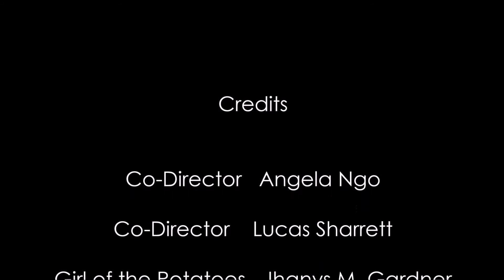Amongst The Potatoes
The humble potato provides to humanity, it sustains humanity, it supports humanity.  Without potatoes, we are nothing.  The movie is a surreal horror, meaning it will captivate the audience with its ominous mystery.  Don't let the beginning fool you, it's an actual short film which we worked on for a couple weeks.  We want to convey the purpose of potatoes in humanity, but there is a twist, and that twist is the girl of the potatoes.  She is our embodiment of humanity's destruction of potatoes.  Once the colonists took over the Americas in the 17th century, hundreds of species of potatoes were made extinct, this is our ode to the potatoes.  We want to satisfy.